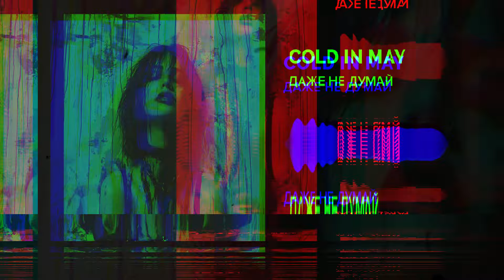Cold In May - Даже не думай [Don't Even Think] (2024)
Track "Даже не думай [Don't Even Think]" by Cold In May (2024)

Led by the multifaceted music producer Ars Nikonov, who is also known for his diverse range of projects (Fury Weekend, Diversant:13, Nitroverts, Kodeseven, among others), Cold In May has already captured the hearts of fans worldwide through several highly acclaimed releases.